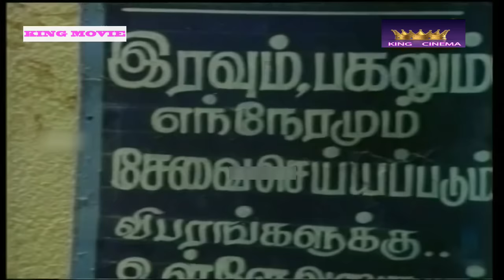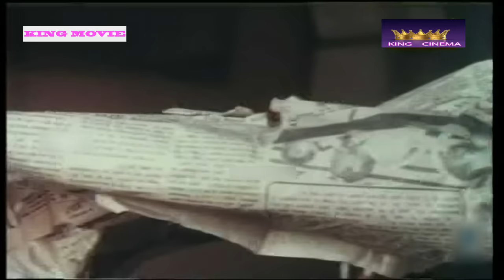டேய் தம்பி பரோட்டா வேணுமா டா சூடா இருக்கு || இப்பா உனக்கு வேணுமா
Senthil (born 23 March 1951) is an actor from Tamil Nadu, India.[3][4] He is notable for his comedian roles along with fellow actor Goundamani